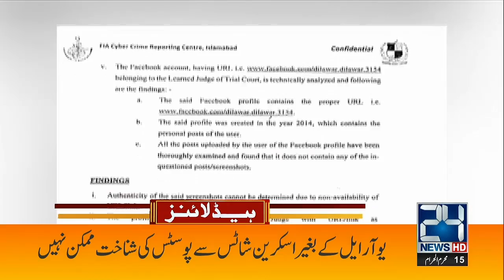Must Watch | 5am News Headlines | 3 August 2023 | 24 News HD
24 News HD Is One Of The Leading News Channels Of Pakistan Bringing You The Latest Current Affairs From Pakistan And Around The World.  Live National Assembly ,Senate Session And Current Affairs